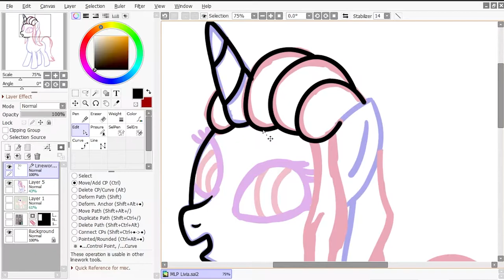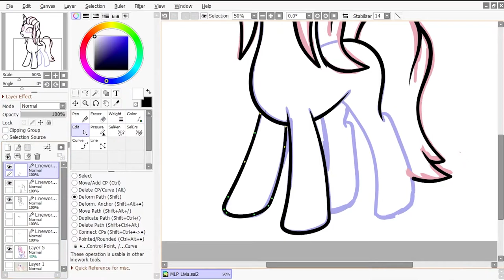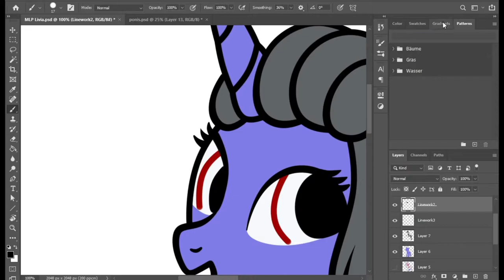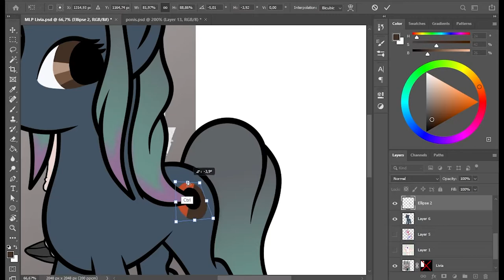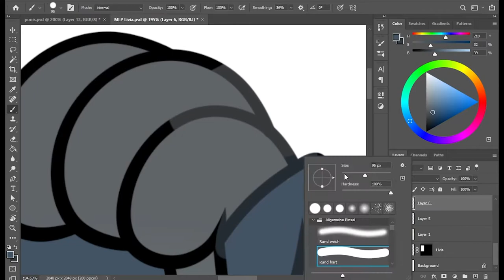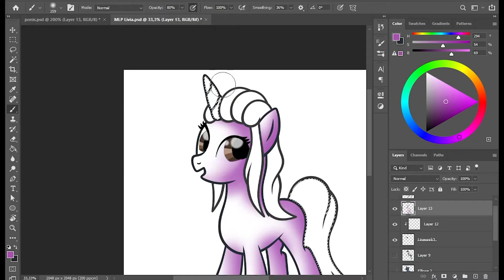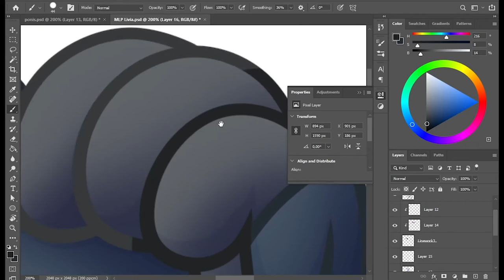MLP - Livia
Ich wurde von einer Freundin gefragt ob ich meinen Oc (Original Charakter) Livia nicht auch mal als My Little Pony zeichnen könnte. Das ist das Ergebnis.